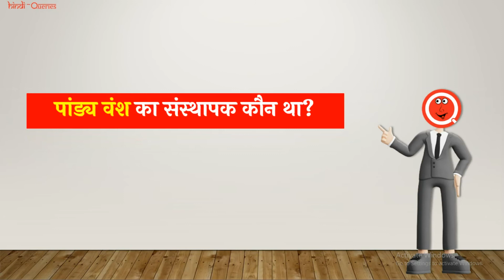पांड्य वंश का संस्थापक कौन था? | Pandya Vansh Ka Sansthapak Kaun Tha | HindiQueries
हैल्लो दोस्तों इस वीडियो में मैंने आप लोंगों को बताया है कि "पांड्य वंश का संस्थापक कौन था (Pandya Vansh Ka Sansthapak Kaun Tha)?"

पांड्य वंश का संस्थापक कौन था
पांड्य वंश की स्थापना किसने की थी
Pandya Vansh Ke Sansthapak
Pandya Vansh Ki Sthapna Kisne Ki Thi
Pandya Vansh Ka Sansthapak Kaun Tha